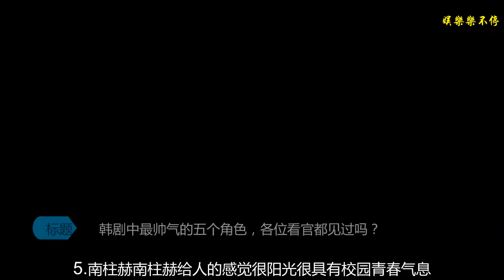韓劇中最帥氣的五個角色，各位看官都見過嗎？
5.南柱赫
    南柱赫給人的感覺很陽光很具有校園青春氣息，容貌清秀，笑起來很好看，五官很端正立體，棱角分明，身高188，擁有八塊腹肌身材健美，南柱赫熱愛運動的習慣（特別是游泳和打籃球）讓他的肌肉很結實。南柱赫在當演員之前是位行走T臺的模特，在一場模特大賽中脫穎而出才踏入演藝圈。
    南柱赫在大部分的影視作品里都是演的運動boy的大暖男，性格調皮，但又不失男人味兒。希望以后可以往多元化方向發展。雖然是新人，但是相信憑借陽光帥氣的鄰家大男孩形象以后一定會是一顆冉冉升起的新星。
    4.李鐘碩
    單眼皮的小眼睛演起戲來卻難得情深 無可挑剔的牛奶肌 讓他看起來很干凈 有一種無暇的純潔感 天生厚重的粗眉使他的五官十分濃烈 紅潤的唇色更給五官帶來幾分顏色
    李鐘碩，是一個很好的演員，雖然演技什么的還不夠，但是至少他一直專注做演員而不是做偶像，接的劇大都很棒不是腦殘劇，我相信他未來會更好，人氣演技都會繼續上升的！
    3.樸海鎮
    樸歐巴已經三十三歲了，十年如一日的童顏也藏不住一些老去的小細節
    雖然看他在中國拍的那些國產劇依舊有著濃濃的黑歷史氣息
    雖然他錯過了在小鮮肉的最佳保質期年齡段大紅大紫的機會
    但現在愛上他一點也不晚
    撒浪嘿(??ω??)?
    2.金秀賢
    當所有人都沉迷在他的角色、演技、聲音、相貌……等等一切讓人感覺無比美好的情境里時，他寵辱不驚，進退有儀，真誠踏實，從不失態。
    做事傾全身之力，對得失卻淡然處之，得之我幸，不得我命。
    他的清醒克制令人震驚，又不得不佩服。
    他一定有長遠的人生規劃和目標，有決心和野心，有實施的行動力和超人的自制力。
    這就是金秀賢！
    1.宋仲基
    外熱內冷，八面玲瓏，野心勃勃，腳踏實地。必殺技：冷靜溫柔的撩妹 （很學院風，建立在他很了解女性心理和很聰明的基礎上） 擅長經營和男性的感情，外表紳士幽默開朗，還自帶一種略傲嬌的吐槽氣質（對熟悉的朋友會發揮到極致），跟女性相處時自然不尷尬但不容易發展成桃花的那種男性，不輕易表露真實的感受，處女座完美主義，對自己要求高，不是享受放縱的人格，骨子里有點高冷nerd氣質，剛出道的時候很明顯，后來慢慢磨練地游刃有余了，但依然到現在沒有任何社交賬號，私生活極其檢點。